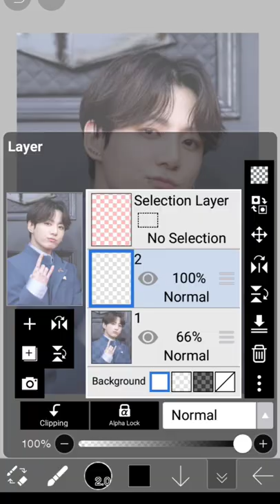watch me making faceless cartoon of Jungkook (BTS) edit ibis paint x